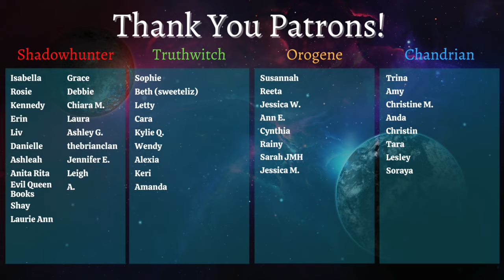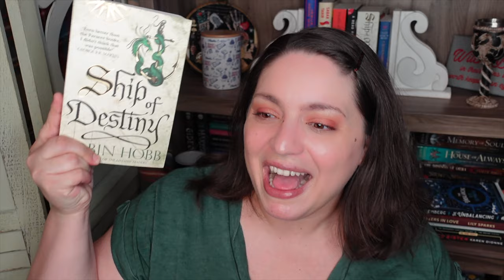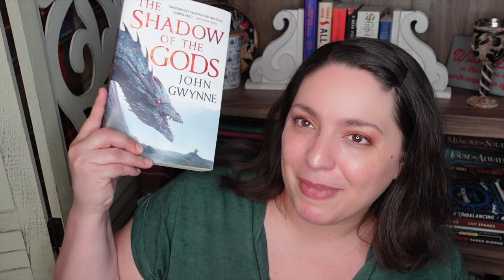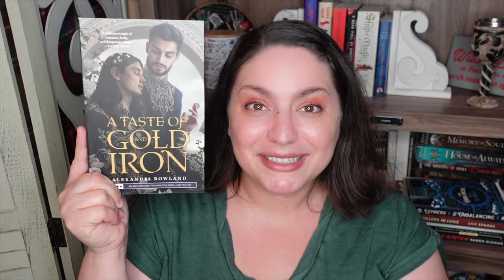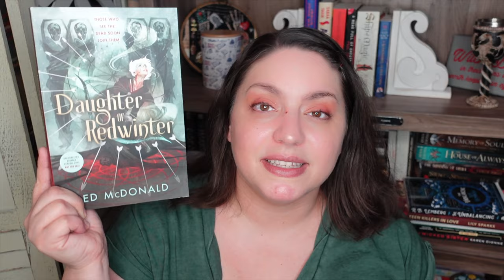May Reading Plans! | My May 2022 TBR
Let's talk about my reading plans for May! This is my May 2022 TBR. Enjoy!

BOOKS MENTIONED
The Nature of Witches by Rachel Griffin: x
La Vagabonde by Colette
The Sword of Kaigen by ML Wang
Ship of Destiny by Robin Hobb
Soul of the Fire by Terry Goodkind
Best Served Cold by Joe Abercrombie
The Shadow of the Gods by John Gwynne
A Taste of Gold and Iron by Alexandra Rowland
Talking Back to Purity Culture by Rachel Joy Welcher
ChurchToo by Emily Joy Allison
A Lady for a Duke by Alexis Hall
The Name of All Things by Jenn Lyons
Daughter of Redwinter by Ed. McDonald
Our Crooked Hearts by Melissa Albert
Fake It Till You Bake It by Jamie Wesley
Go Hunt Me by Kelly Devos
A Matter of Temptation by Stacy Reid
Summer’s Edge by Dana Mele
A Half-Built Garden by Ruthanna Emrys

EQUIPMENT
Ring Light

527 Hudson St. # 20030